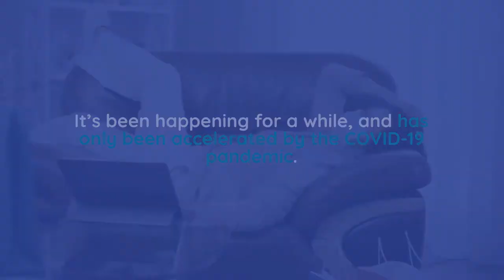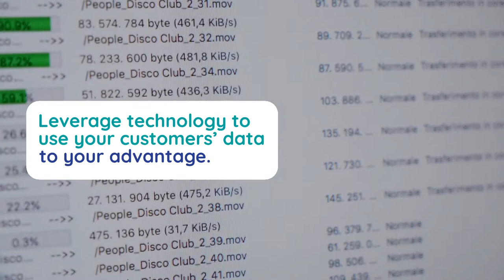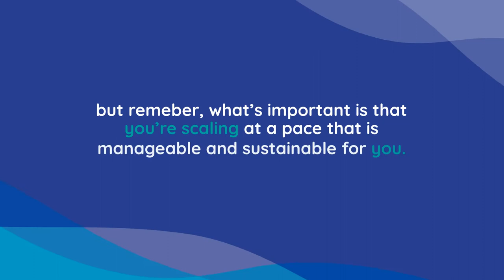How to Go Digital With Your Wholesale Business | CREOATE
Selling wholesale, but still making most of your stockist connections in person? Discover the huge potential of taking your wholesale business digital. Here's how.

CREOATE is a wholesale marketplace for independents, connecting retailers with unique and sustainable wholesale brands on a centralised, global platform.